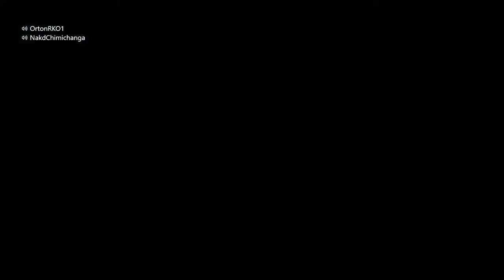GTA Jokes & Jobs Ep.197 - To Unkempt To Pet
We are some dirty minded fucks...